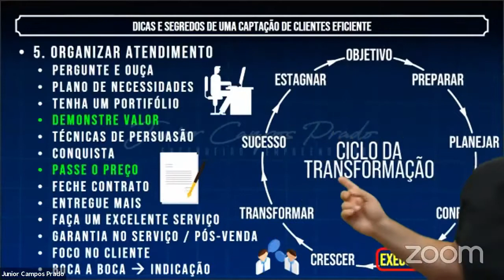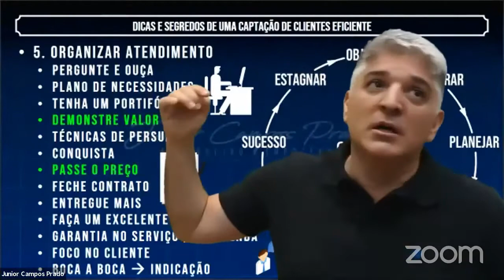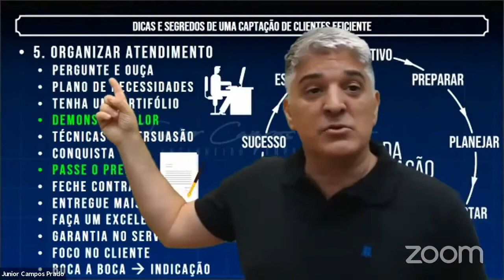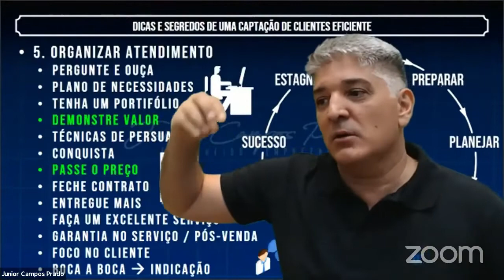Como o Engenheiro deve Organizar um Atendimento Eficiente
► ESSE É UM VÍDEO NUTELA ! ◀
► SE VOCÊ QUISER ASSISTIR AOS VÍDEOS COMPLETOS E MUITO MAIS, CONHEÇA O CLUBE DA CONSTRUÇÃO ! ☟